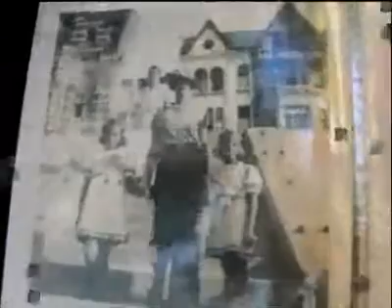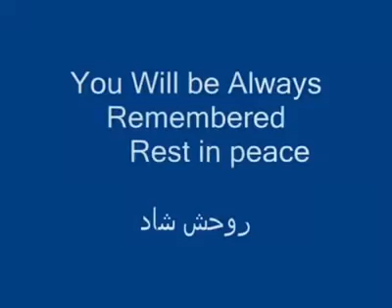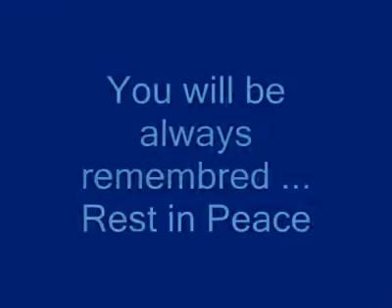MRS. MARY LEILA GHARAGOZLOU ( مهری لیلی قراگوزلو )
On 14th September 2001, after a short illness bravely borne, Mary Gharagozlou passed away. Mary had been a member of WAHO since the early 1970s, and many of you will have met her at WAHO Conferences.

Mary led a complex, fascinating, but at times difficult life. Her father, Naqi Khan, was a doctor who came from a long line of Persian landlords and statesmen descended from the Gharagozlou tribe, brought from Central Asia to north-west Persia by Tamerlane in the late 14th century. Her mother was Katherine Ladd, an American librarian at John Hopkins University, Baltimore. Mary grew up to become Iran's foremost expert on dry farming and a tireless worker for the benefit of the nomadic tribes of Iran, especially in times of famine and earthquakes, earning the greatest of respect from all who knew and worked with her. In due course Mary married Majid Khan Bakhtiar, the chief of the Bakhtiari tribe, who introduced her to the Asil horses of Khuzestan that were to become her passion. For many happy years they enjoyed life to the full. After his death in a flying accident, and for various other reasons, Mary's circumstances changed greatly but she never gave up her work to bring the Arabian horses of Iran to the attention of WAHO and the world.

One of those very special 'once met, never forgotten' people, untiring in her dedication to the Arabian horses of Iran, Mary became the driving force behind the acceptance of their horses by WAHO. What you may not know is that in order to prepare the stud books, especially in the early days, she herself travelled by jeep, by horse and even by camel the length and breadth of Iran, in all weathers and often over difficult terrain, interviewing owners and breeders, recording pedigrees, taking markings, arranging for blood-typing and freeze-marking, and taking every opportunity to learn the history of the horses that had become her life's work.

Although Iran's first stud book was accepted by WAHO in 1976 following two detailed investigation and inspection visits by Dr. Pesi Gazder, Count Claes Lewenhaupt and Don Ford, there followed many unavoidable difficulties and interruptions. It therefore took until 1999 for Mary to finish the work of proving the control of breeding, as requested by WAHO, for the last group of horses, the Asil Arabians of Khuzestan which were first brought to WAHO's attention in 1974. In this she was assisted by many friends and colleagues at the Equestrian Federation of the Republic of Iran, and by the Asil Association. The latest volume of the Iranian Stud Book at last includes these horses 'from behind the mountains', and can be regarded as Mary's fitting memorial.

In her final years she built a traditional arched house at the foot of the mountains to the west of Teheran, where she lived surrounded by her horses and her dogs. She had no interest in material possessions, other than having sufficient feed for her horses and for her people. After her death, many friends from all over the country came to her memorial and her horses were brought, fully caparisoned, to her graveside.

Mary was a true patriot. The daughter of a khan, she treated people of every degree with the greatest respect, and was respected in return. A great beauty in her youth, Mary retained a lifelong commanding dignity, but when it was fitting to do so she would have all around her in stitches of laughter at her stories, most of which involved poking fun at the pompous. Those of us who knew Mary will never forget her.

We thought you might like to read some of the late Mary Gharagozlou's writings about the Asil horses of Khuzestan (in Iran), some of which appeared in an article in the USA magazine Arabian Horse World in July 2000. Her personality and passion for the horses shine through in every word.